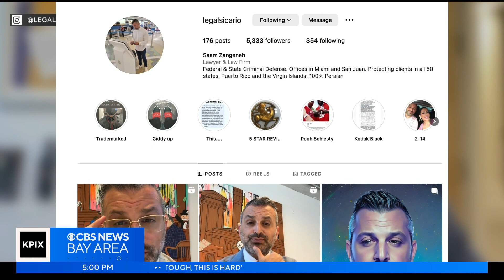Attorney for Nima Momeni withdraws from Bob Lee murder case; Momeni hires Florida lawyer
Nima Momeni, the man accused of murdering tech executive Bob Lee, hired a new defense attorney from Florida after his previous attorney Paula Canny withdraw from the case over a conflict of interest. Lauren Toms reports on the stunning legal switch.